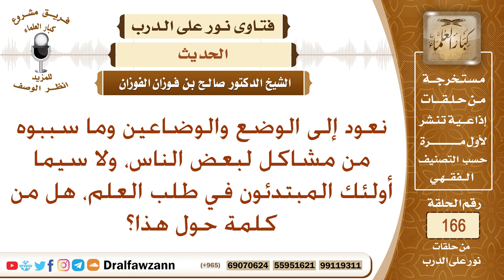وضع الأحاديث والكذب على رسول الله وتأثيرها على الناس وطلاب العلم المبتدئين. الشيخ صالح الفوزان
نص السؤال: نعود إلى الوضع والوضاعين وما سببوه من مشاكل لبعض الناس، ولا سيما أولئك المبتدئون في طلب العلم، هل من كلمة حول هذا؟
السيرة الذاتية :
للاشتراك في قناة الشيخ صالح الفوزان

رئيس الفريق
لمشروع كبار العلماء